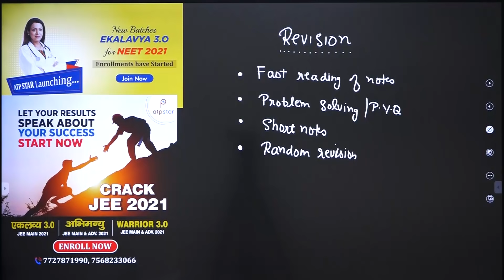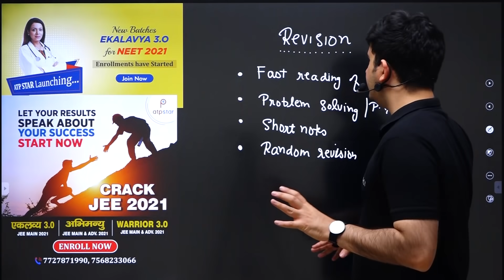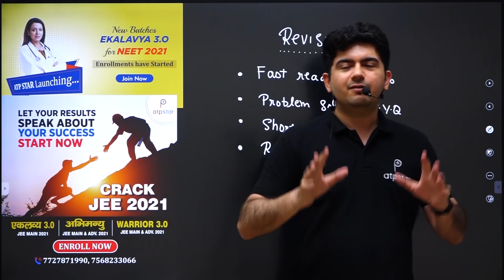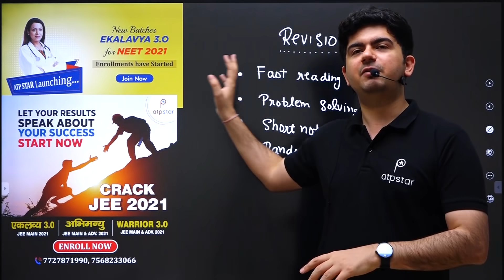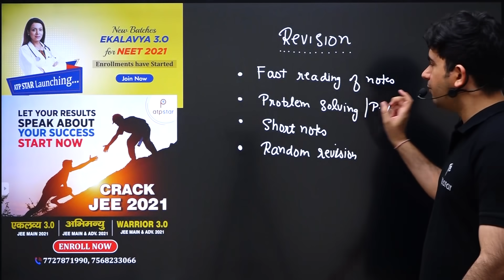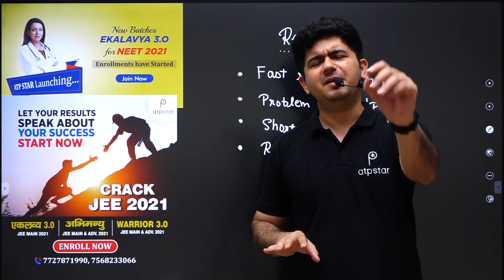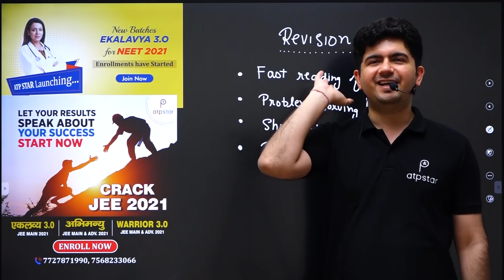How to Revise ? IIT JEE & NEET Preparation Tips | Revision Strategy | Vineet khatri Sir | ATP STAR